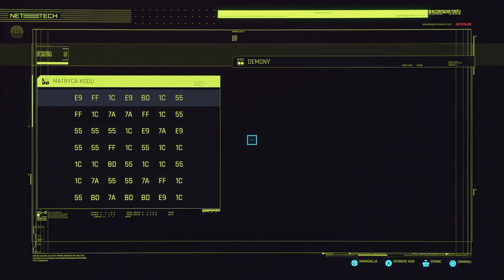Oczy dla Dakoty - Kontrakt od Dakoty - 8/9 • Cyberpunk 2077 na 100% • Odc. 171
171. Oto sto siedemdziesiąty pierwszy odcinek Zagrajmy w Cyberpunk 2077 na 100% (PS4)
Kontrakty od Dakoty Smith - 8/9 - Badllandy • Oczy dla Dakoty

Postęp Platyny • 40%

Trofeum • Ziemia Jałowa - Ukończ wszystkie aktywności otwartego świata na Badlandach.

Cyberpunk 2077 – jest fabularną grą akcji, został wyprodukowana przez studio CD Projekt Red. Akcja gry toczy się w Night City.
Night City jest amerykańskim mega miastem w Wolnym Stanie Kalifornia Północna, kontrolowanym przez korporacje.
W roku 2077 najemnik V wraz ze swoim znajomym, Jackiem Wellesem, podejmuje się zlecenia dla fixera Dextera DeShawna, polegającego na kradzieży należącego do Arasaka Corporation biochipu Relic.

Trofeum • Prawo to ja - Ukończ wszystkie aktywności z kategorii „Podejrzenie Cyberpsychozy”.
Trofeum • To elementarne - Ukończ wszystkie aktywności otwartego świata w dzielnicy Watson.
Trofeum • Pozdrowienia z Pacifiki! - Ukończ wszystkie aktywności otwartego świata w dzielnicy Pacifica.
Trofeum • Małe Tokio - Ukończ wszystkie aktywności otwartego świata w dzielnicy Westbrook.
Trofeum • Szacunek ludzi ulicy - Ukończ wszystkie aktywności otwartego świata w dzielnicy Heywood.
Trofeum • Miasto, Masa, Maszyna - Ukończ wszystkie aktywności otwartego świata w dzielnicy Santo Domingo.
Trofeum • Światła wielkiego miasta - Ukończ wszystkie aktywności otwartego świata w dzielnicy City Center.
Trofeum Platynowe • Never Fade Away - Odblokuj wszystkie inne Trofea.